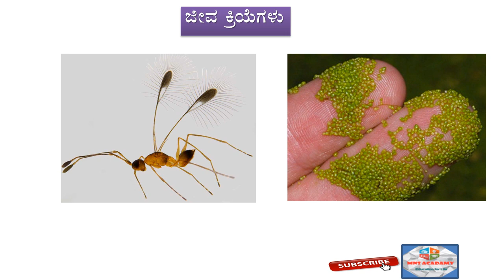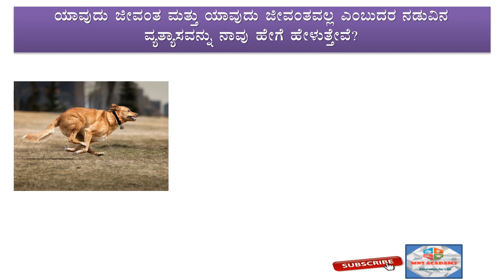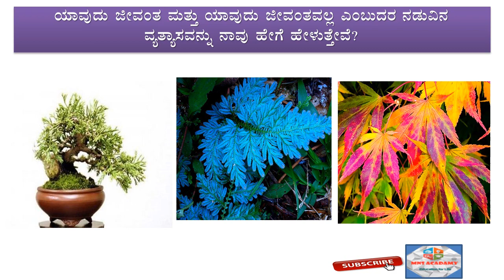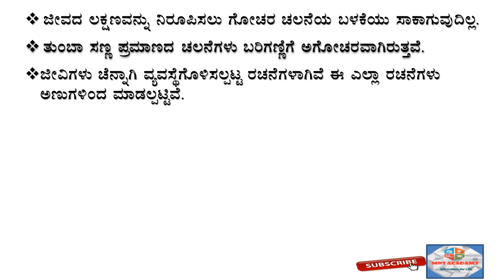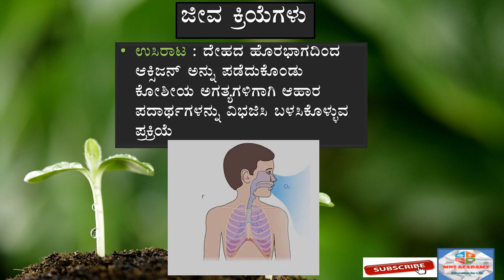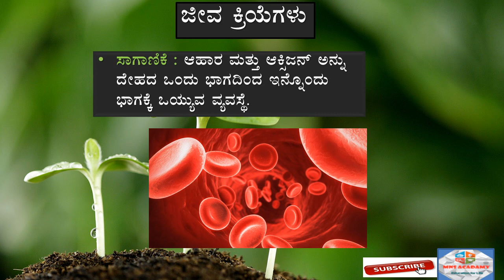SSLC SCIENCE Ch:-6 Life Processes part 1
Topics covered :
1) WHAT ARE LIFE PROCESSES?
2) How do we tell the difference between what is alive and what is not alive?
3) nutrition
4) respiration
5) transportation system
6) excretion